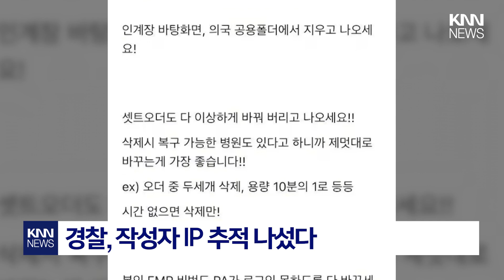"전공의들, 인수인계 자료 지워버려라" 사직 행동지침 논란 / KNN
정부의 의대 증원에 반발해 전공의들이 집단 사직에 나선 가운데
"사직 전 병원 자료를 삭제하라"고 촉구하는 온라인 게시글이 올라와
 경찰이 수사에 나섰습니다.